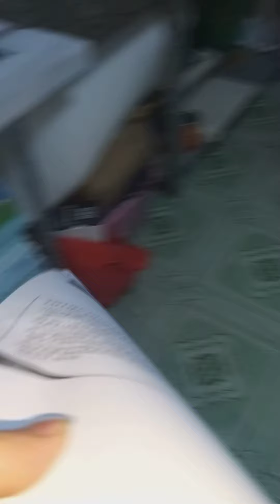xerox 5875 auto bling